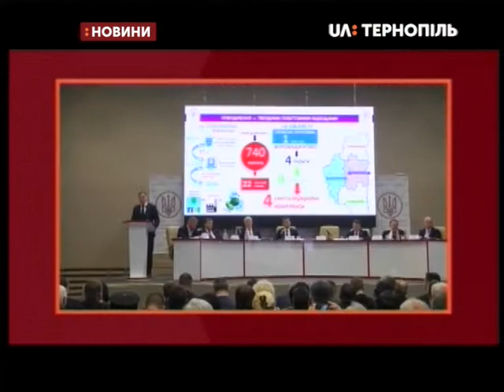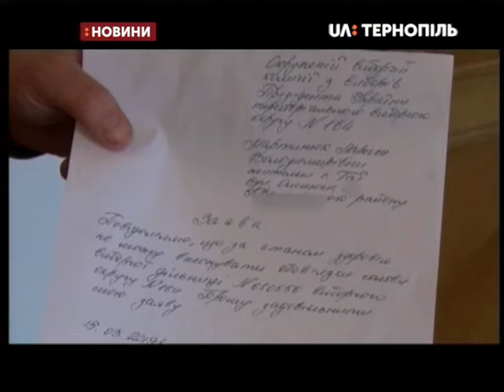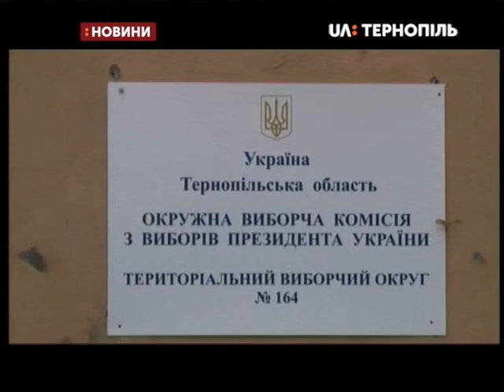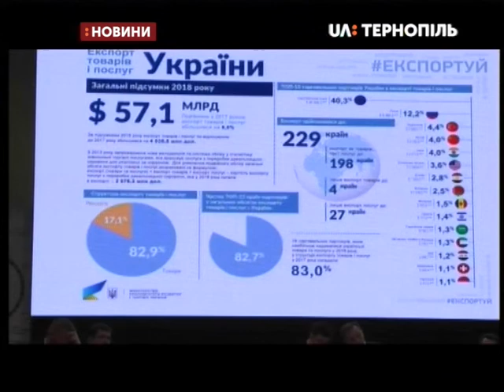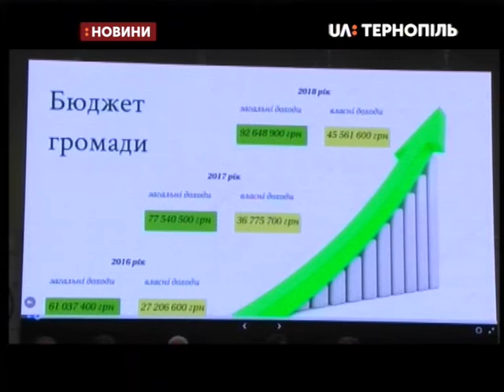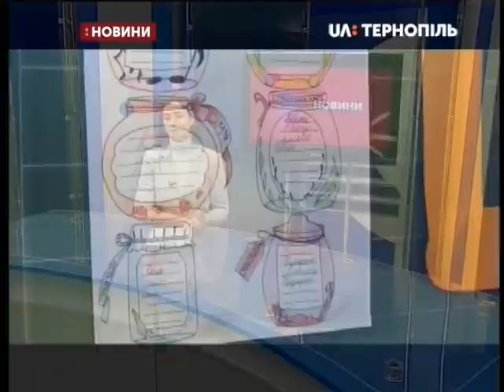19.03.2019. Новини. 19:00